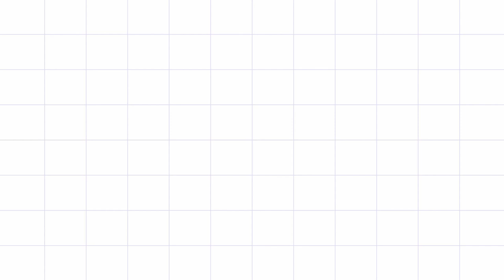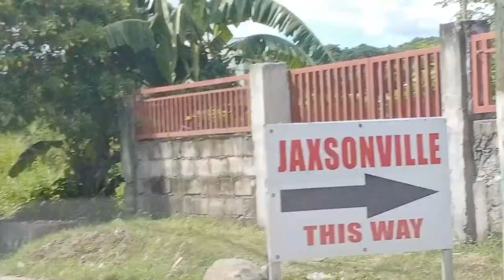Quisao, Pililla Rizal Jaxonville Private Pool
A Celebration of my Aunts Birthday  and a glance at a new private pool here in Quisao, Pililla Rizal.
Road to Quisao